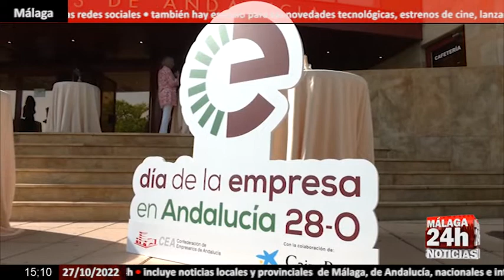🔴Noticia - Juanma Moreno elogia a los empresarios andaluces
La Confederación de Empresarios de Andalucía ha organizado el acto conmemorativo del Día de la Empresa en la comunidad. En la sede de la patronal, el presidente de la Junta, Juanma Moreno, ha defendido el protagonismo de Andalucía. Según ha valorado Moreno, el papel de los gobiernos reside en poner a disposición de las empresas "ecosistemas favorables" para que puedan continuar con su labor. También ha reivindicado la importancia del sector empresarial. Para concluir, el presidente de la Junta ha subrayado que ante los momentos tan complicados que atravesamos hace más falta que nunca tener seguridad, llegar a acuerdos y encauzar los conflictos de manera razonada y oportuna.

English:

The Confederation of Employers of Andalusia has organized the commemorative act of the Day of the Company in the community. At the headquarters of the employers, the president of the Board, Juanma Moreno, has defended the leading role of Andalusia. According to Moreno, the role of governments lies in making "favorable ecosystems" available to companies so that they can continue their work. He has also claimed the importance of the business sector. To conclude, the Chairman of the Board underlined that, given the difficult times we are going through, it is more necessary than ever to have security, reach agreements and channel conflicts in a reasoned and timely manner.

Live streaming